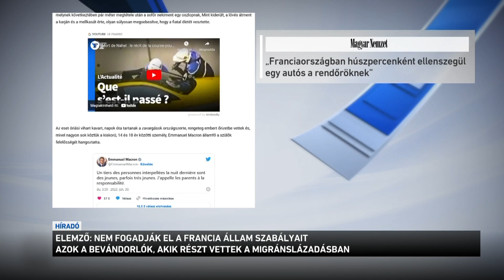A migránslázadás résztvevői olyan bevándorlók, akik nem fogadják el a francia állam szabályait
Franciaországban húszpercenként ellenszegül egy autós a rendőröknek - ez derül ki a Magyar Nemzet összeállításából, amelyet azután készített, hogy egy hétig tartó migránslázadás tört ki az országban, mert egy rendőr lelőtt egy ellenszegülő algériai származású sofőrt.
A zavargások résztvevői óriási károkat okoztak, középületeket, autókat, buszokat rongáltak meg. Elemzők szerint a rombolást nagyrészt olyan másod- vagy harmadgenerációs fiatal bevándorlók követték el, akik nem fogadják el a francia állam szabályait. Brüsszel pedig éppen most kezdte el ismét erőltetni a kvóták szerinti szétosztást.